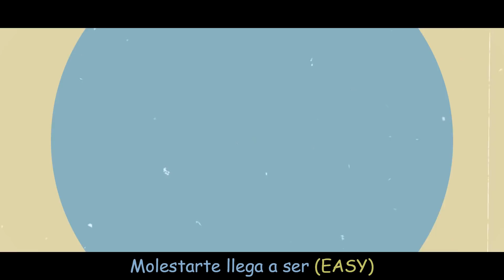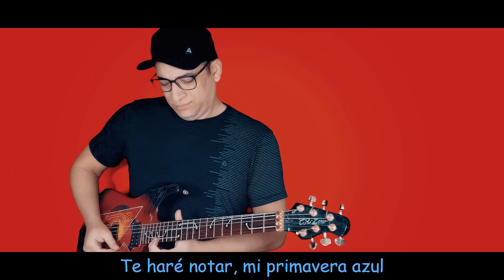Nagatoro OP - Easy Love (Cover Español)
REDES MIREE
VOZ:  Miree
LETRA: Miree
VÍDEO: Guitarrista de Atena
AUDIO: Guitarrista de Atena
INSTRUMENTAL: Guitarrista de Atena
LETRA (ADAPTACIÓN POR: MIREE)
Nagatoro OP – Easy Love
Molestarte llega a ser (easy)
Más que fácil cada vez (easy)

*intro instrumental*

Ahora tengo mucha curiosidad
Por saber cómo reaccionarás
Creo que ya no te podré ayudar
Anímate

Soy algo extraña no como otras…
Pero lo intento ya que me gustas…
Verás… lo conseguiré…

Te molestaré eso sí
Porque eres tan kawaii
Tú tranquilo es por amor
Te haré ganar, podremos salir...

Me haré notar, te incordiaré,  es como yo muestro mi amor
(easy Love) (easy Love)
(easy Love) Sabes
solo por ti lo haré
Te haré notar, mi primavera azul
Mi pasión se despertará
(easy Love) Sabes
Mi forma de sentir

No te me apa-artes (easy)
Voy a hacer, notar mi, amor

* ORIGINAL SONG: nagatoro easylove *